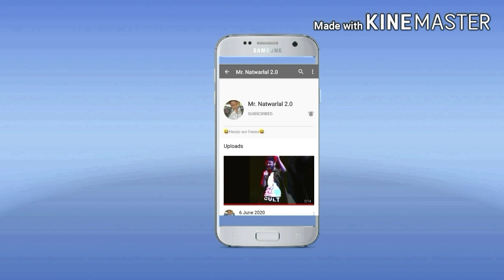Coronakaal me Lok behal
video ka konsa part aapko sbse jyada achha lga comment section me jarur btaye. || Natwarlal 2.0 ||